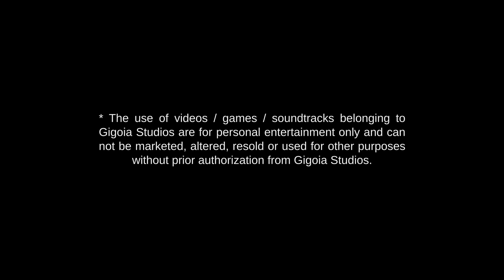GENERATIVE PAINTINGS - Abstract Art with image synthesis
A series of Abstract Generative Art and music created with a mix of techniques to emulate  painting brushstrokes.
3D + coding + Artificial Intelligence + procedural tools + image synthesis.

* The use of videos /games / soundtracks belonging to Gigoia Studios are for personal entertainment only and can not be marketed, altered, resold or used for other purposes without prior authorization from Gigoia Studios.
Gigoia Studios videos and soundtracks are under YouTube Standard License.